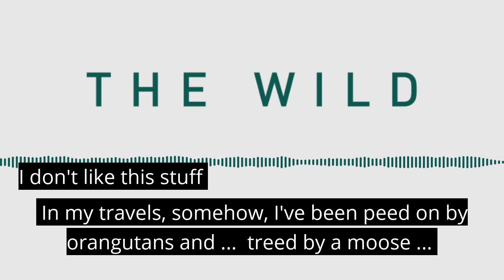The Wild (Podcast Trailer)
The adventure begins April 2, 2019.